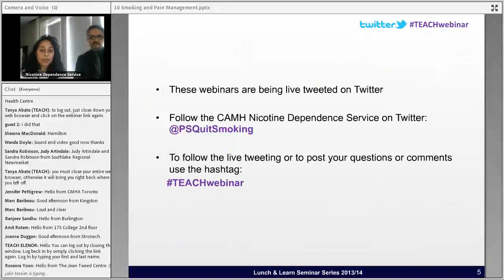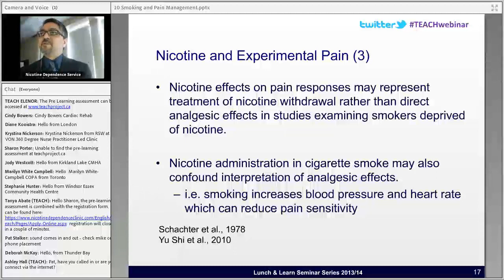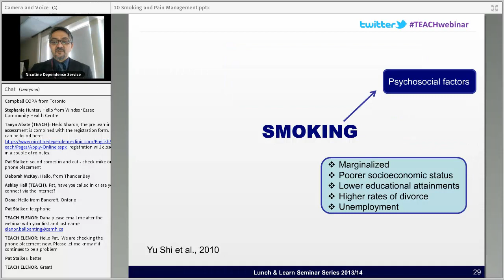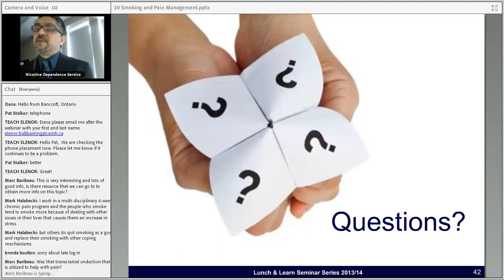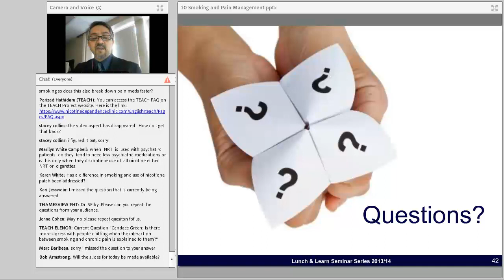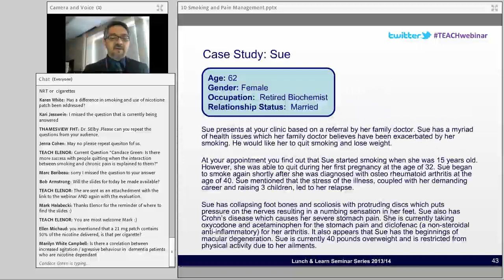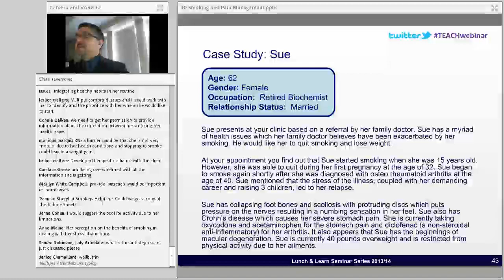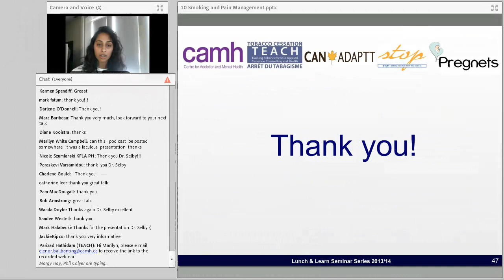Lunch & Learn Series: Smoking and Pain Management (2014.01.22)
Presented by Dr. Peter Selby MBBS, CCFP, FCFP, MHSc, DipABAM, DFASAM